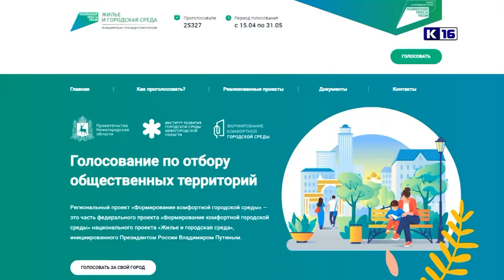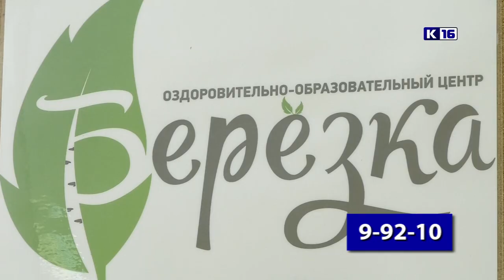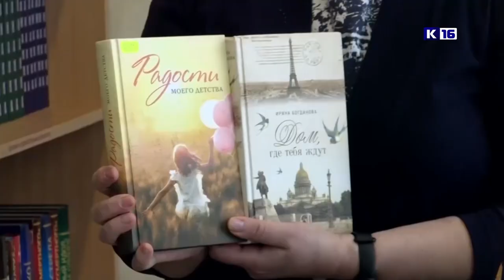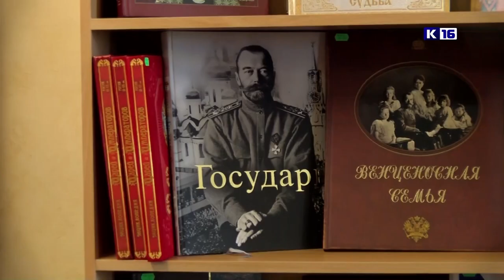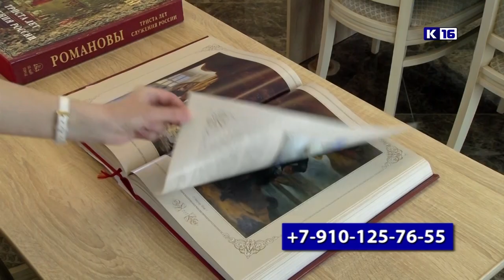Новости Сарова 25.05.2023